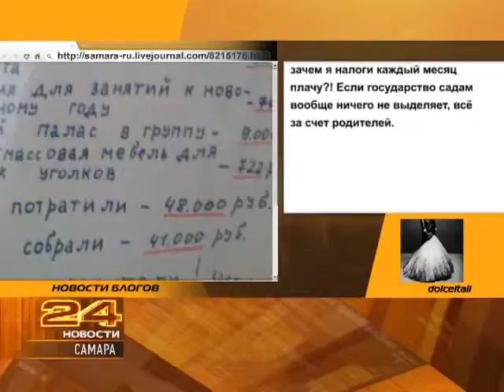Новости блогов 27.08.2013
Какие темы сегодня наиболее активно обсуждают самарские блогеры, расскажем в нашем эксклюзивном мультимедийном проекте Новости блогов.